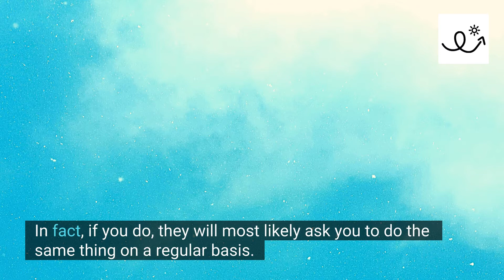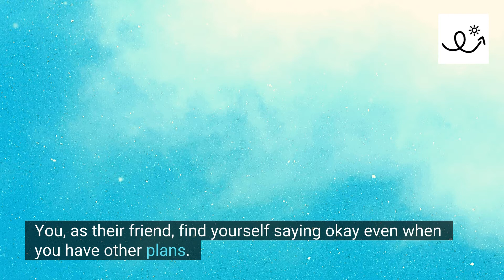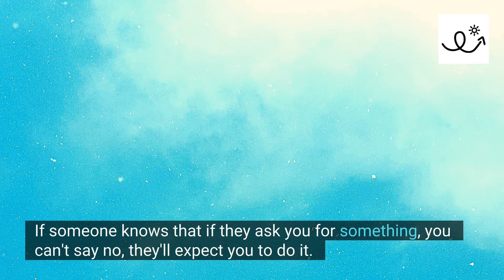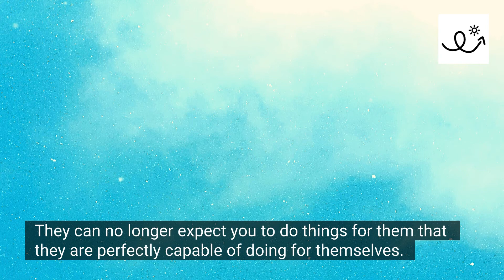Learn How To Say No To People | Anxiety Recovery Journey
If you're interested to learn more about Learn How To Say No To People you must

This video is about Learn How To Say No To People   but also try to cover the following subject:
-learning to say no
-how to say no without being rude
-how to say no without feeling guilty

Youtube is the very best place to visit when looking for videos about Learn How To Say No To People.
Learn How To Say No To People is certainly something that intrigues you and other individuals so I made this video .
If you were searching for more information about learning to say no or how to say no without being rude did this video assistance?
Perhaps you would like to comment listed below and let me know what else I can assist you with or information on Learn How To Say No To People.
The 60 Second Panic Solution